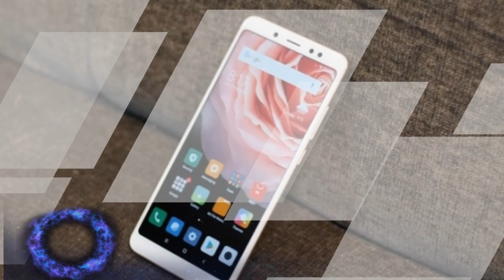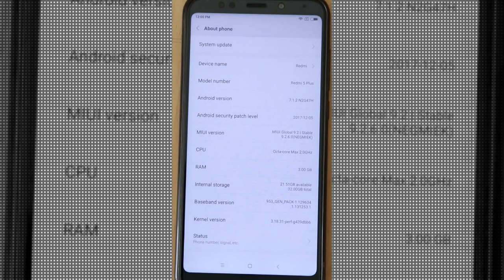redmi note 5 pro miui 9.5 update, changelog Gestures Like iPhone X review in hindi/urdu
namsakar dosto mera naam hai vicky aap sabhi viewers fir se ek new video welcome hai. aaj ke video me jo log redmi k redmi note 5 pro use kar rahe hai un logo ke liye banya hai. kyoi ki miui 9.5 ka update kaise karna hai us ka ware me batya hai. i hope so ki aaye video aap logo ko pasand aaygi. thanks for watching

Follow and Like my Page on

NOTE : All content used is copyright to Tech2 Advance